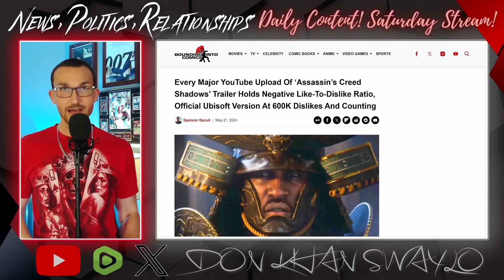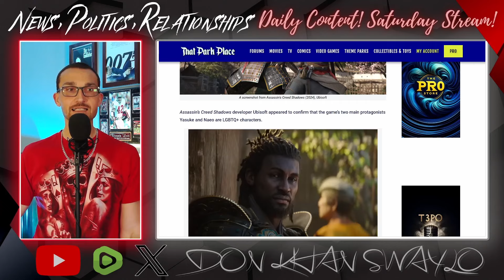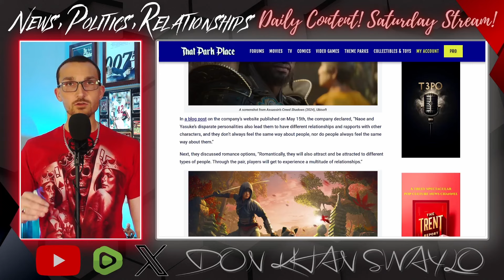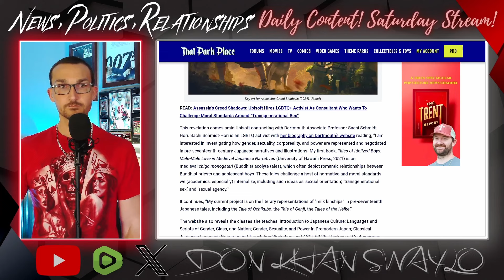Assassin's Creed Shadows and Ubisoft Make Yasuke a LGTBQ ICON!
Ubisoft decided that it wasn't enough that they put a black guy in their Feudal Japanese game, they also needed to make him gay! Nobunaga's sword bearer apparently likes to be the sheath, according to the new blog post for Assassin's Creed Shadows. Both Yasuke and the female character, Naoe, will have several relationships in the game that will most certainly be them taking a walk on the taboo side.

But what do you expect from a company who employed an expert and Feudal Japanese boy love and Sweet Baby Inc's Kim Belair as consultants on the project?!?